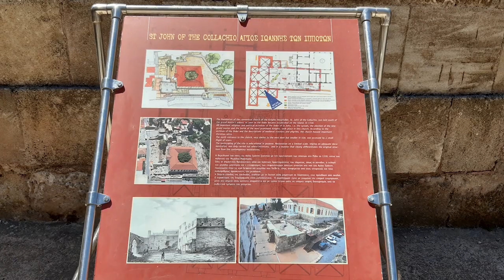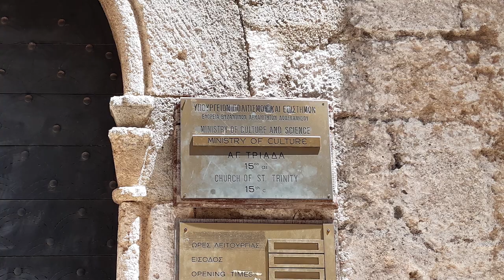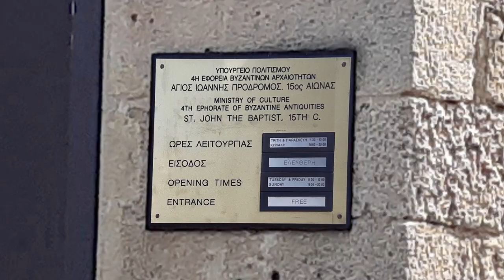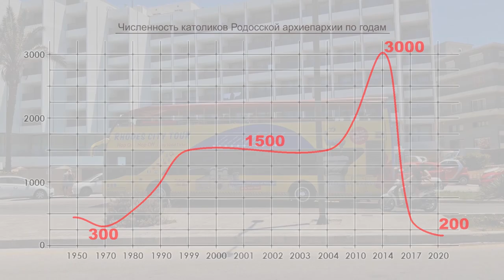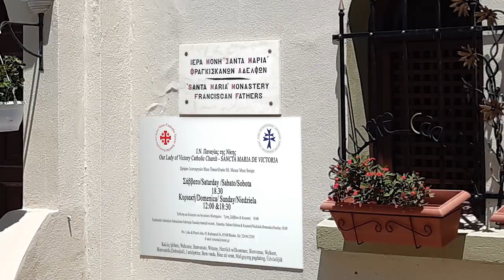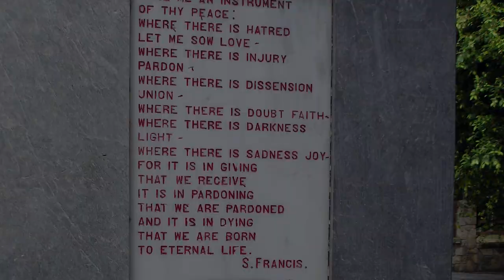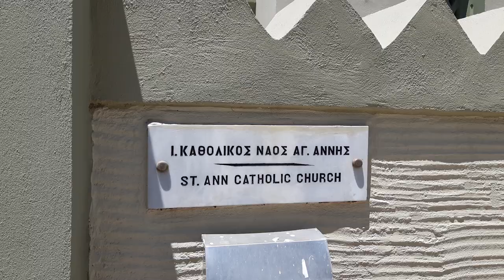Родос католический. Экскурсия по городу и окрестностям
Видеоэкскурсия по городу Родос и окрестностям, по старым и современным храмам Католической Церкви. Предполагается, что зритель имеет общее представление о Родосе и о Церкви.
Большая благодарность за поддержку и музыку о. Дарию OFMConv, а также о. Джону OFM, вдохновившему на эту работу.